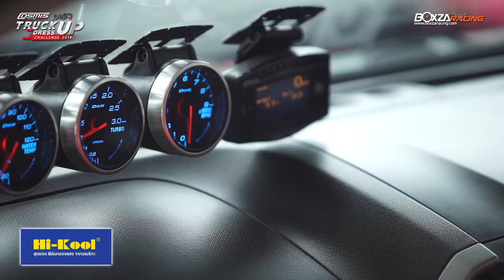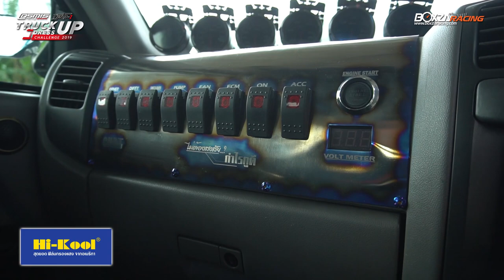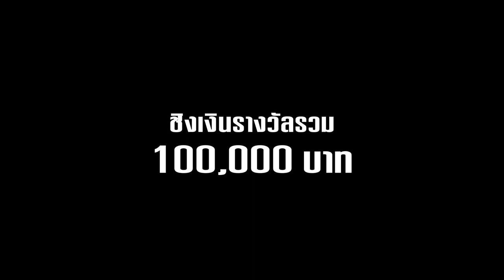Cosmis DRS1 Truck Dress Up Challenge 2019 งานประกวดกระบะซิ่งสายโชว์ ชิงเงินรางวัลรวมกว่า 100,000 บาท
อีกหนึ่งกิจกรรมที่คอดีเซลพลาดไม่ได้เด็ดขาดในงาน Idemitsu Diesel War 2019 ก็คือกิจกรรม Cosmis DRS1 Truck Dress Up Challenge 2019 การประกวด 10 กระบะซิ่งสายโชว์หัวแถวของเมืองไทย เพื่อเฟ้นหาที่สุดของกระบะซิ่งชิงเงินรางวัลกว่า 100,000 บาท จากทาง Cosmis Racing Wheels by PP Super Wheels และ ฟิล์มกรองแสง Hi-Kool โดยการตัดสินใจครั้งนี้ จะตัดสินจากเหล่าบรรดา Guru ชื่อดังสายดีเซล ร่วมเป็นสักขีพยานและชมความงามของเหล่าบรรดากระบะซิ่งสายโชว์ทั้ง 10 คัน พร้อมกัน ณ ลานกิจกรรม สนาม Bangkok Drag Avenue คลอง 5 ในวันที่ 16 มิถุนายน 2562